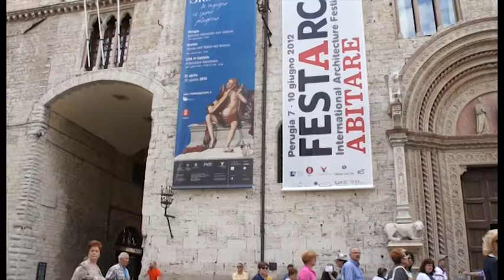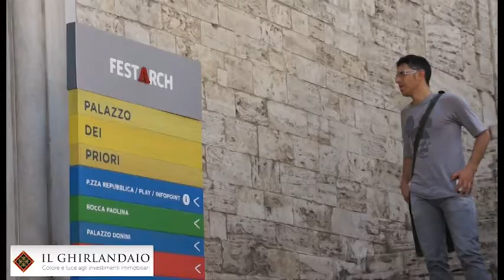Come sta cambiando lo sviluppo delle città. Il Ghirlandaio a Festarch 2012